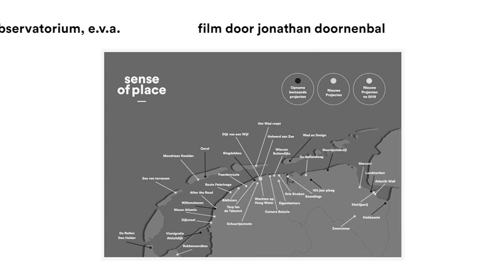Sense of Place Teaser